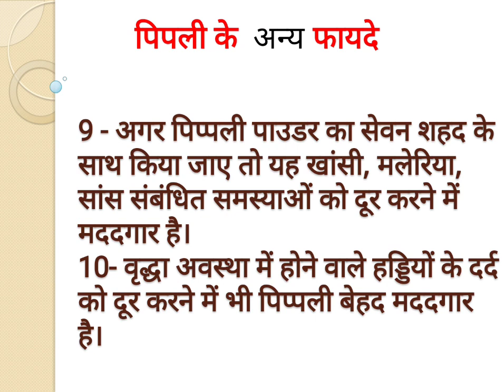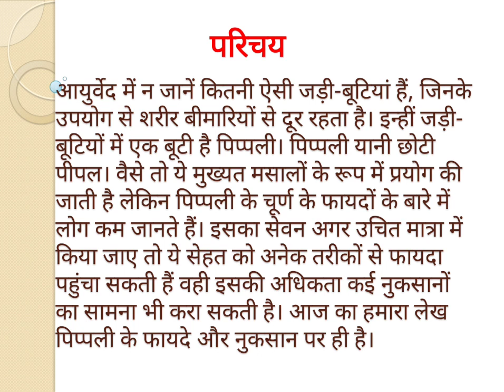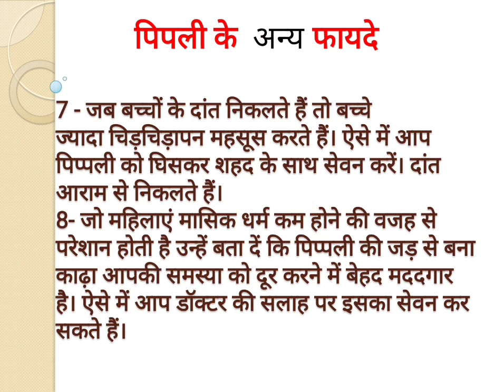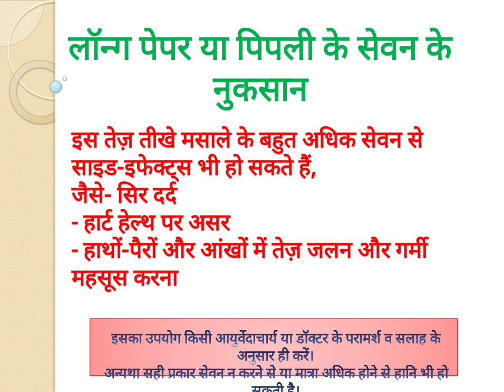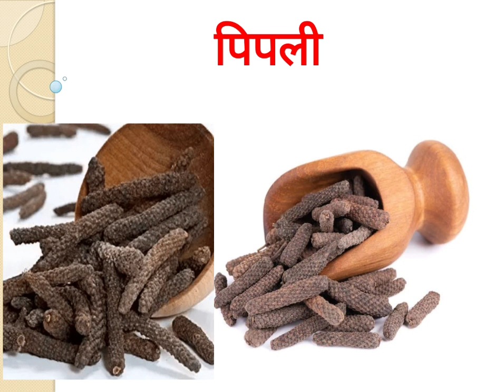Pippali long_paper aayurveda aayurvedicupchar aayurvedic आयुर्वेद पिप्पली Pippali medicine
पिप्पली के फायदे
पीपली के फायदे और नुकसान
पीपली और शहद के फायदे
लेंडी पीपल खाने के फायदे
पीपली चूर्ण के फायदे
पीपली के नुकसान
पीपली चूर्ण पतंजलि
लेंडी पीपल के बारे में जानकारी
छोटी पीपली के फायदे वेट लॉस
long pepper uses|
medicinal uses of long pepper

long pepper uses in hindi

how to use long pepper for cough

long pepper uses in cooking

pippali uses and benefits

how to use long pepper for weight loss
long pepper side effects

long pepper benefits for skin
pippali

how to use pippali for cough

pippali side effects

pippali powder

pippali benefits and side effects
pippali in english

pippali for dry cough

pippali how to use